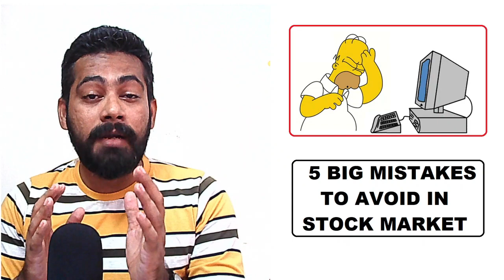⚠️ क्या आप भी तो ये गलतिया नहीं कर रहे 🤕 5 BIG MISTAKES TO AVOID IN STOCK MARKET⚠️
Top 5 stock market mistakes to avoid. Stock market basics in Hindi
How to invest in stock market for beginner in Hindi.